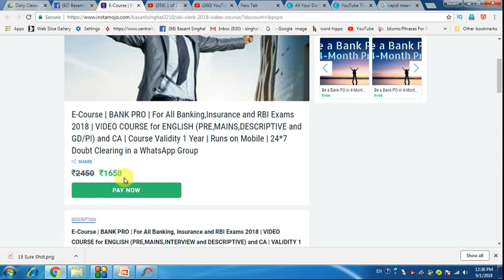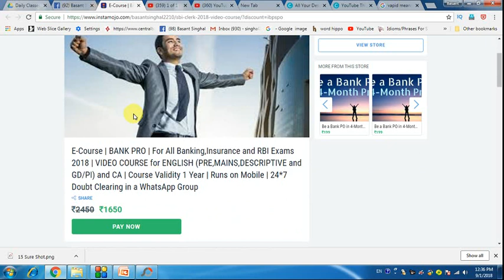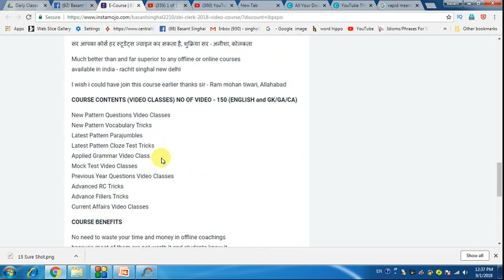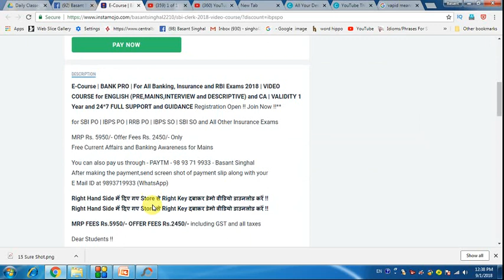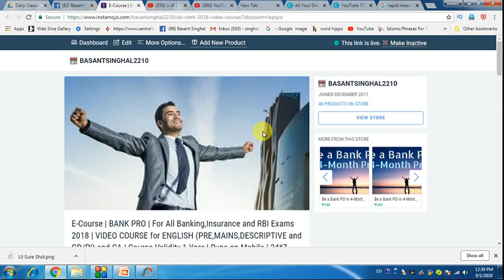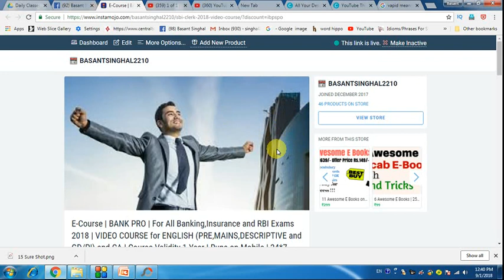क्या English Section Banking Exams में आपका Selection रोक रहा है ??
Dear Aspirants!!

Bank PO Discount Offer | only 20 Spots Available till 2 Sep 2018